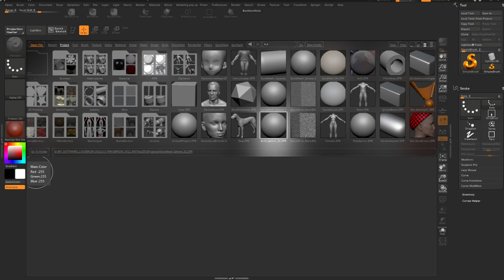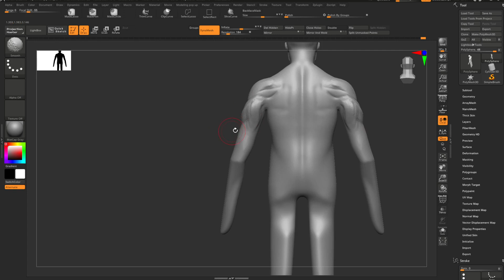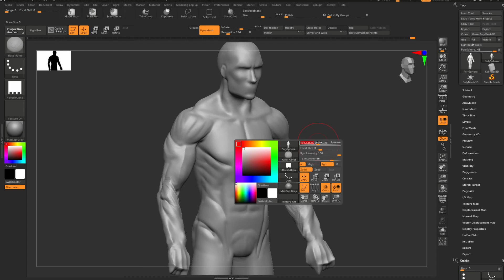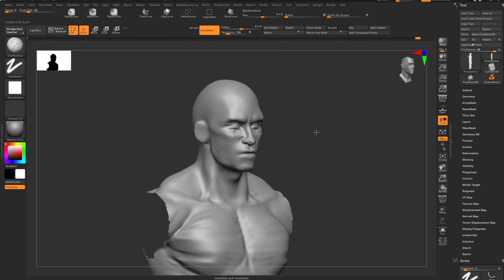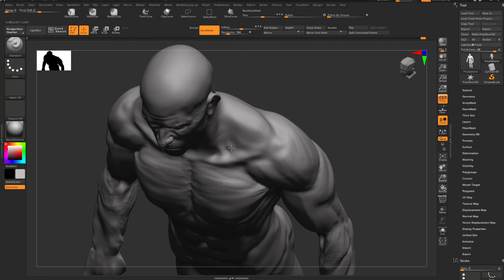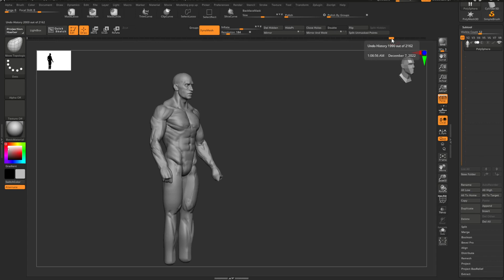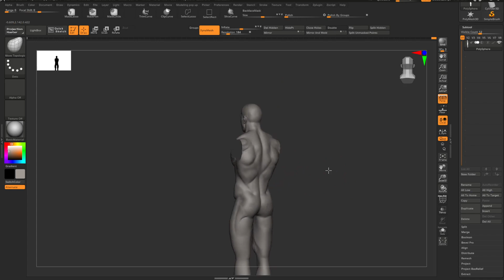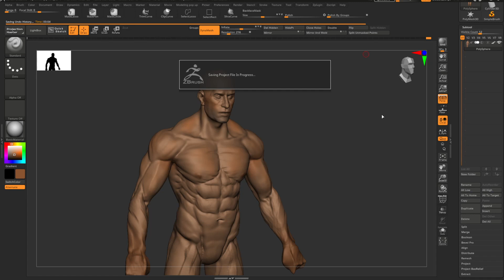Zbrush Anatomy Sketch 01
About 2.5 hours of anatomy sketching in Zbrush